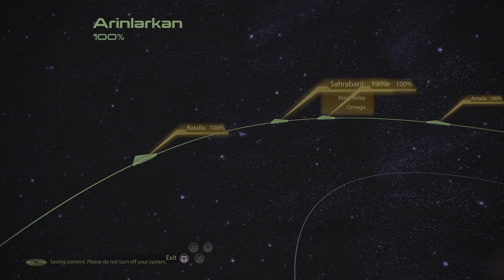Mass Effect 2 Legendary Edition - Full Gameplay Part 36